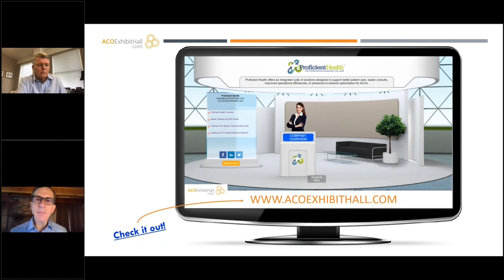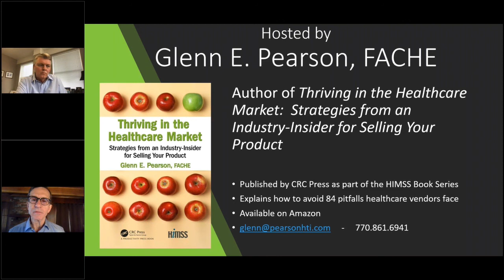ACOEH Flash Interview with Proficient Health (2021)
April 2021 Flash Interview with Robb Hutchison, CEO for Proficient Health

Proficient Health improves care delivery and reduces costs by facilitating better communication and delivery/exchange of clinical information across a wide range of providers with disparate systems. Our EHR companion supports better patient care, easier consults, improved operational efficiencies, enhanced in-network optimization and lowered costs for both healthcare providers and patients.